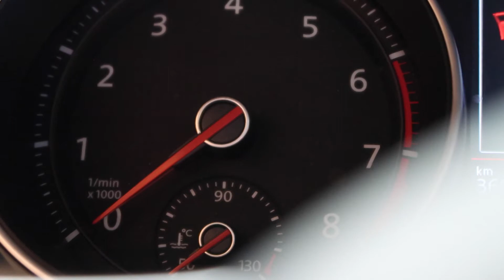I have NO IDEA what I'm doing... (41 days out)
41 days out from my first men's physique competition.
I got lots of work to do 😮